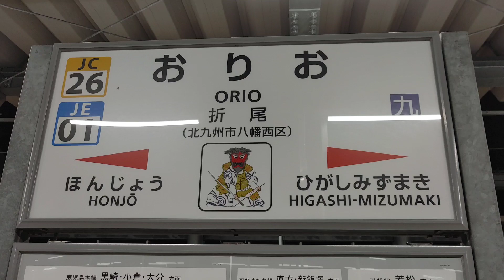【JR九州】🕰️時間帯列車 JR若松線(筑豊本線)🕰️ 折尾駅 若松方面 20時台列車